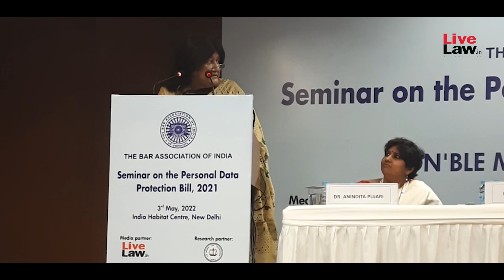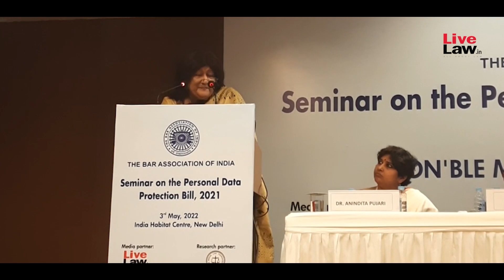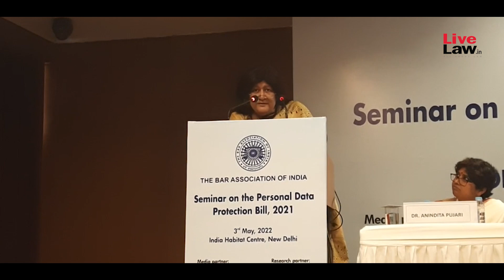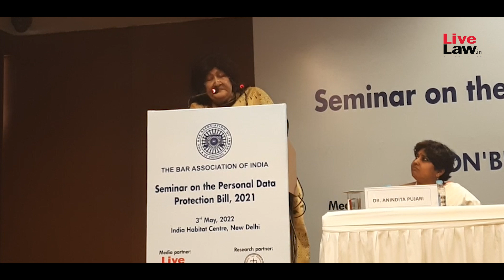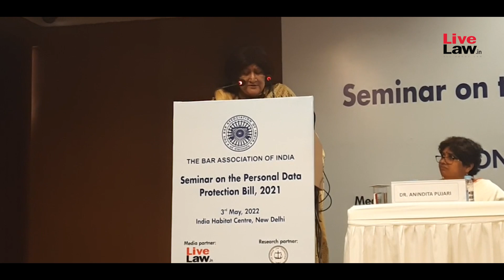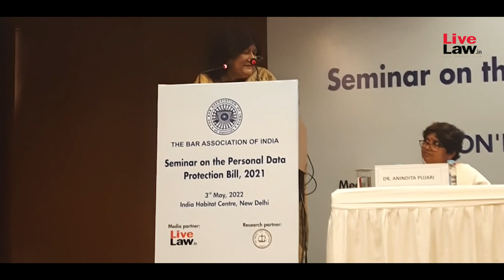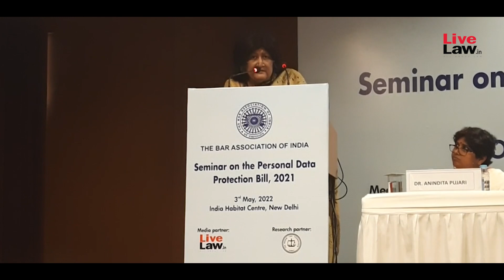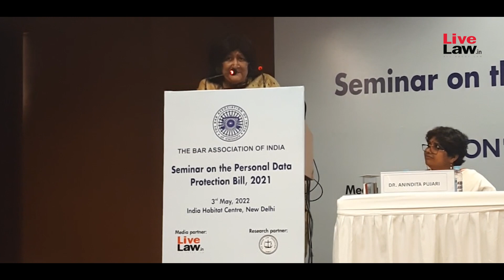Justice Indira Banerjee on the Personal Data Protection Bill 2021.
Justice Indira Banerjee was speaking at the Seminar on the Personal Data Protection Bill,
2021 hosted by the Bar Association of India at the India habitat Centre, Lodhi Road, New Delhi. The seminar looked into the nuances of the Data Protection Bill, 2021 and analyzed it in light of Surveillance powers, Industrial impact and Data governance.